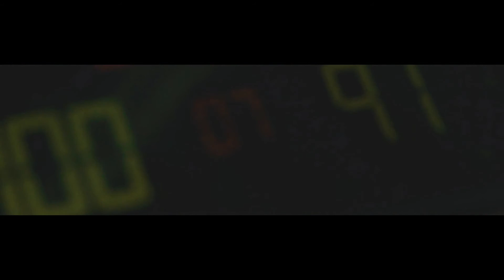NBA CAREERS - TAJ VALENTINE (Content Department)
Taj Valentine ; The multi talented kid learning to be precise & efficient. Go Cross court with Taj as he complete his NBA Content Department Career applications. If you believe in Taj please share the link @NBA on any social media platform with TV94